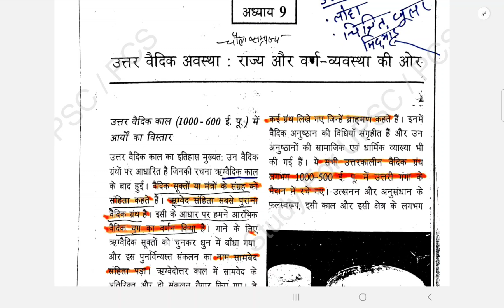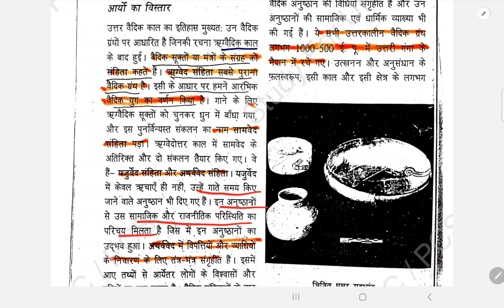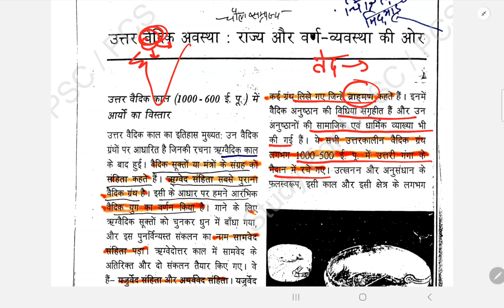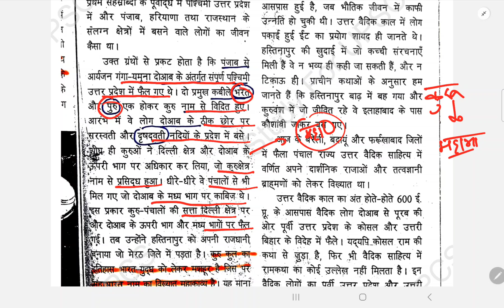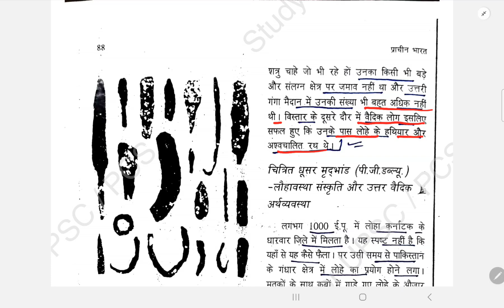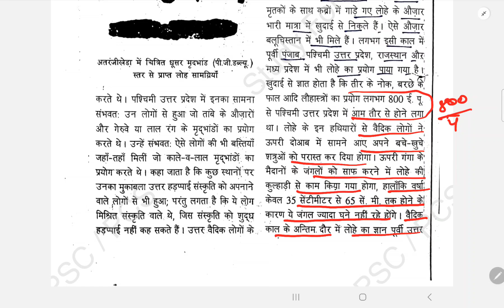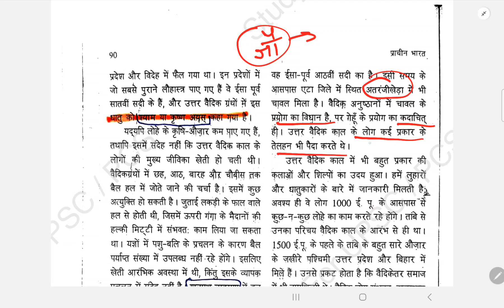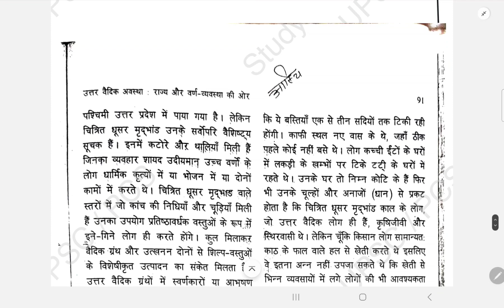🔥 महाभारत युद्ध का काल | उत्तर वैदिक काल Ancient History Ncert | 11th old ncert history| Bpsc Upsc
🔥 भारत के नेवी ऑफिसर को फांसी की सजा | Daily news paper discussion Bpsc Upsc के लिए | Daily current

upsc ncert
history ncert
ncert lecture
BPSC Exam
BPSC Syllabus
BPSC Preparation
BPSC Notification